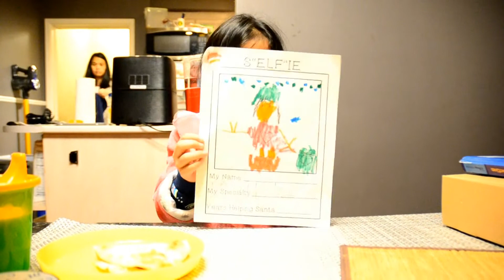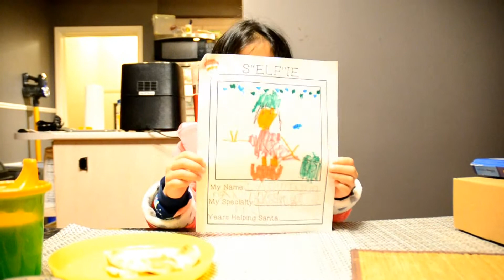bubble bath waking up and singing